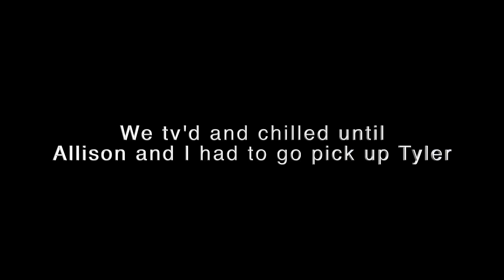I LOVE APPLE PIE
Going to Colborne Ontario to visit my bestfriend that I consider a brother. AND I LOVE APPLE PIE.